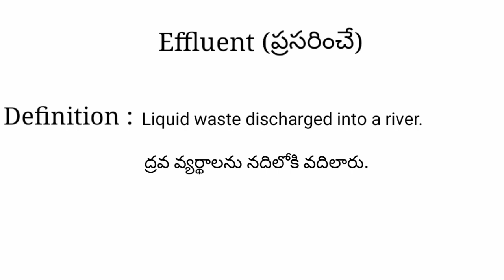Effluent meaning in telugu with examples | Effluent తెలుగు లో అర్థం @Meaning in Telugu